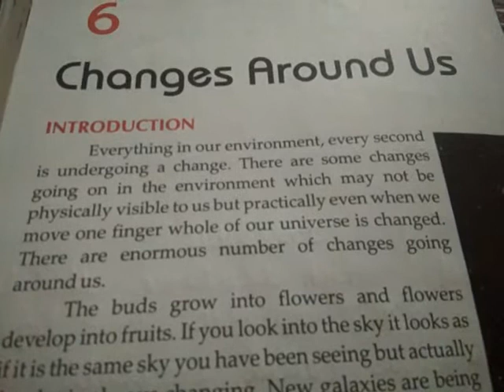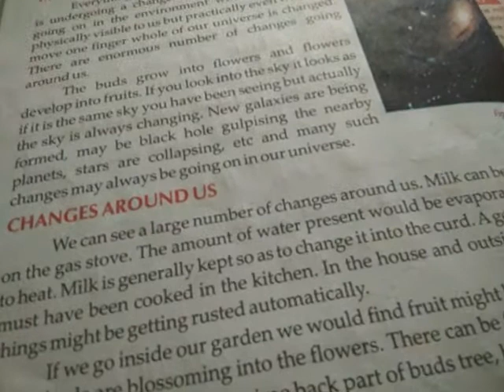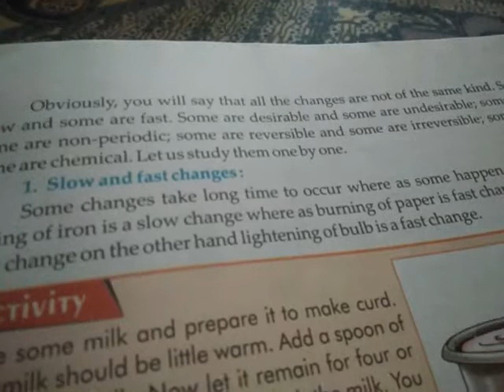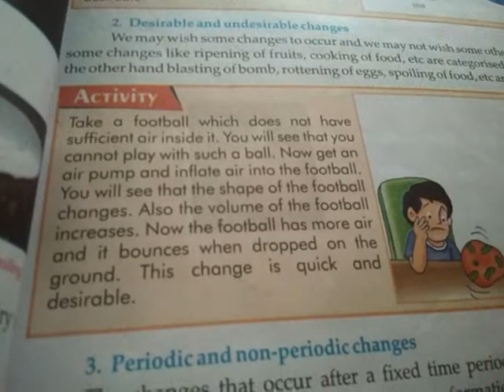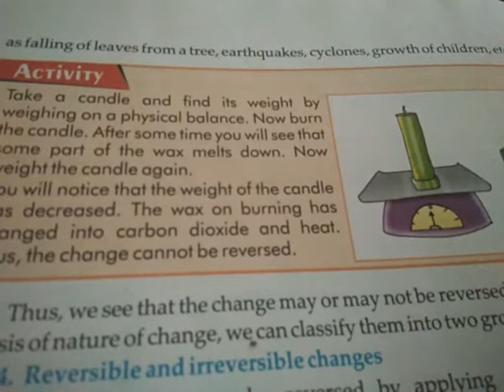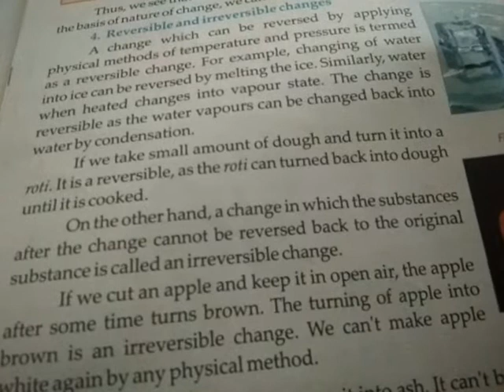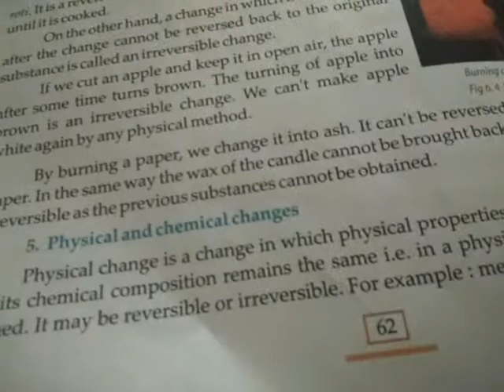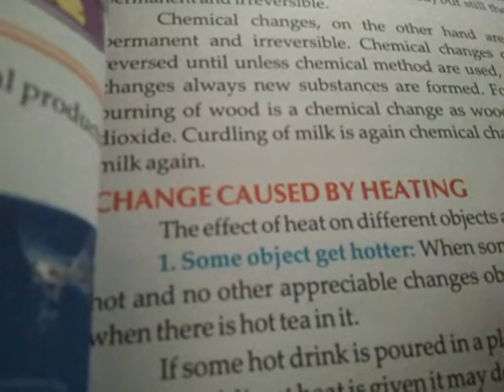Class -6 science chapter -6(part-2)